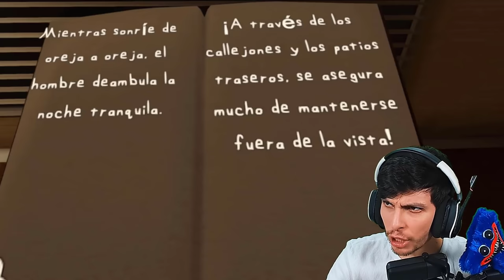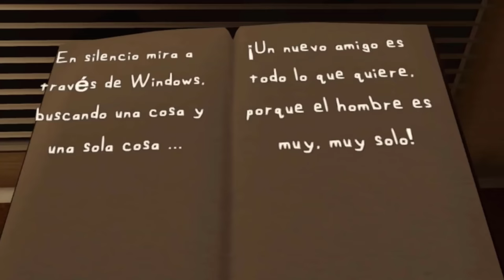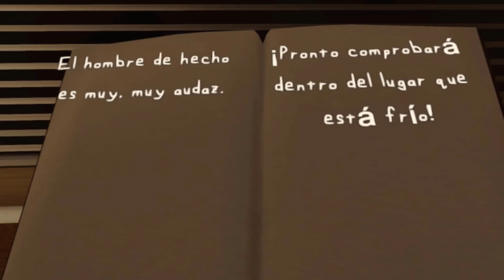El HOMBRE de la VENTANA viene y TENGO 5 MINUTOS para ESCONDERME - DeGoBooM